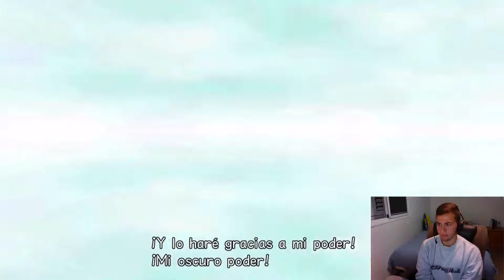PS3 / Kingdom Hearts Re:Chain of Memories Reverse:Rebirth #10 Español "Islas del Destino"